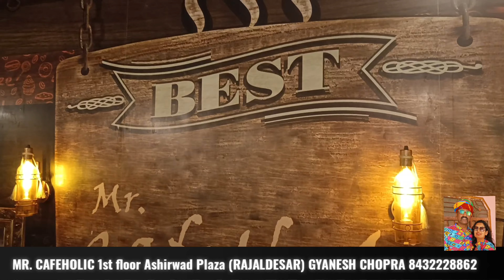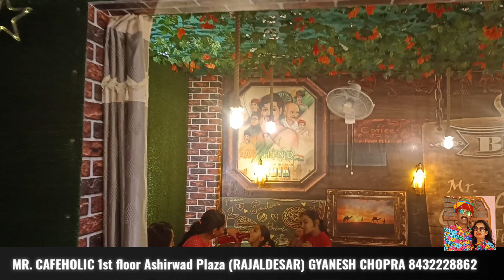MR.CAFEHOLIC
This stylish cafeteria has left the best impressions! Hospitable hosts, delicious dishes, beautiful presentation, and wonderful items. I recommend to everyone! I would like to come back here again and again.